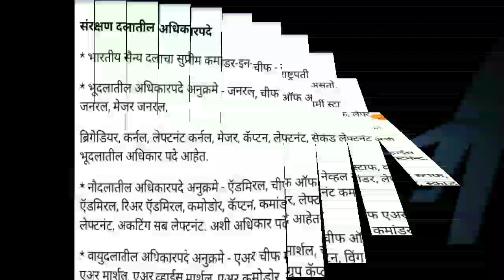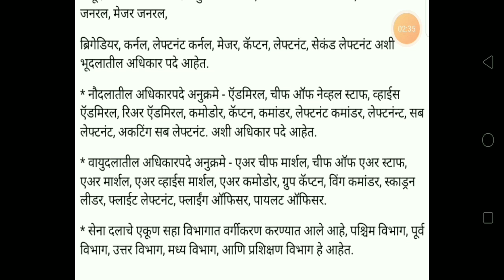सेना पदातील प्रमुख अधिकार